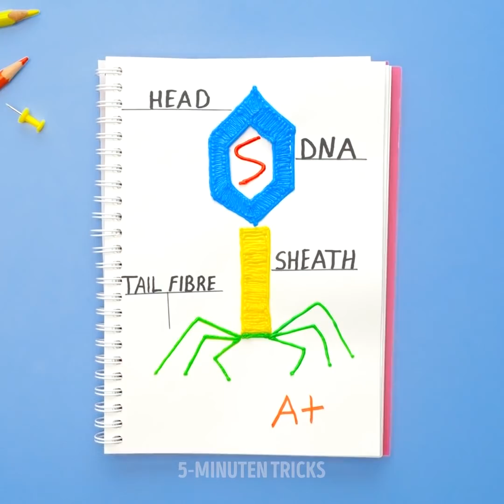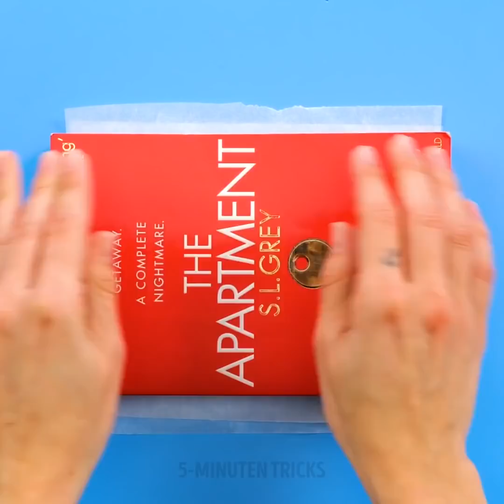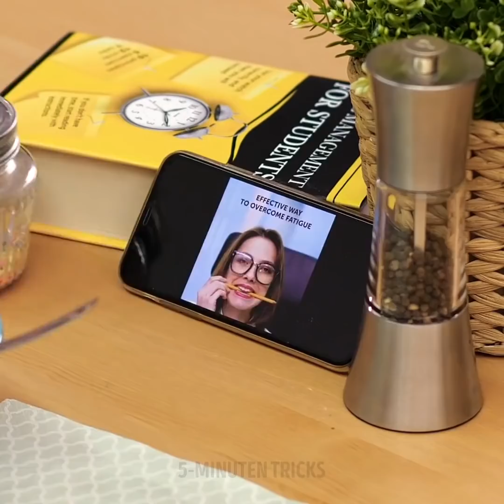BASTELEIEN MIT EINEM 3D STIFT || 29 VERRÜCKTE DIY-IDEEN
VERRÜCKTE DINGE MIT EINEM 3D-STIFT

So wie Heißkleber das neueste DIY-Werkzeug war, um jedes Handwerk und jede Lösung herzustellen, dient jetzt der 3D-Stifte dazu, die Dinge besser zu machen. Mit einem 3D-Stift kannst du mehr Farben zum Arbeiten auswählen und mehr Details für deine Bastelarbeiten herstellen.
Du kannst eine alte Puppe nehmen und ihr mit einem 3D-Stift neue gewagte Kleidung und sogar Haare geben.
Wenn sich ein Riss an der Wand befindet, kannst du mit einem 3D-Stift einige Blumen um den Riss herum entwerfen und ihm etwas Farbe geben.
Ein weiterer toller Trick ist es, mit einem 3D-Stift eine dekorative Lampe für das Wohnzimmer zu entwerfen. Hierzu brauchst du nur eine Schale, die du als Schablone verwenden kannst.
Wenn eine Stelle in einer Ziegelwand eingerissen ist, kannst du sie mit einem Stift leicht reparieren. Und da die Textur des Kunststoffs der Textur des Ziegels ähnlich ist, wird niemand den Unterschied sehen.
Ein anderer toller Trick ist es, deine eigenen Partywimpern zu machen, und du kannst sie so dick und lang machen, wie du willst, und alle möglichen Farben verwenden.

Zeitmarken:
0:07 - Unglaubliche Dinge mit einem 3D-Stift
3:27 - Wie man eine Wand repariert
4:44 - DIY-Kaffee-Hülle
5:49 - DIY-Untersetzer
7:28 - Coole Heißkleber-Hacks
10:41 - DIY-Seifenbehälter
13:24 - DIY-Kühlschrankmagnete